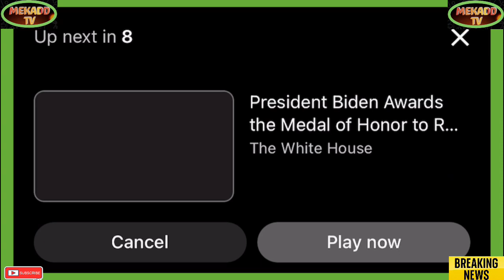BIDEN HOLDS A BILATERAL MEETING WITH CHANCELLOR OLAF SCHOLZ OF GERMANY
Breaking Political News BIDEN HOLDS A BILATERAL MEETING WITH CHANCELLOR OLAF SCHOLZ OF GERMANY